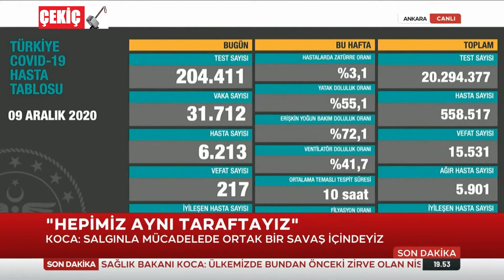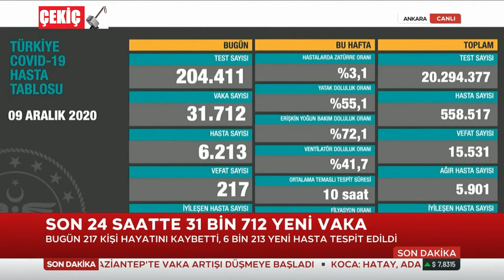Türkiye Günlük Koronavirüs Tablosu 9.12.2020 TURKEY